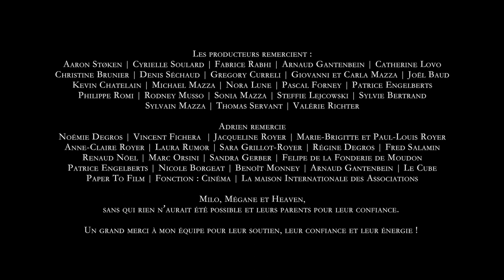L'âge d'or (The golden age) | Drama Short Film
Deux jeunes enfants jouent parmi les bâtiments délabrés d'un terrain vague et se
laissent malgré eux emporter par leur insouciance.

Two young children are playing among the abandoned buildings of a deserted factory and are involuntarily swept away by their carefree spirit.

Un film de : Adrien Royer
Produit par : Damien Mazza & Vincenzo Aiello

Avec : Milo Karlen - Mégane Belomo - Heaven Jordan

Première assistante réalisatrice : Noémie Guibal
Casting / coach enfants : Anne Thorens
Scripte : Tiphaine Paquier

Chef opérateur : Ludovic Matthey
Chef électro : Romain Schar
Premier assistant caméra : Leonel Becerril
Seconde assistante caméra : Tamara Castagnoli

Son : Valentin Dupanloup
Mixage : Denis Séchaud

Montage : Lison Amiot
Etalonnage : Jean-Baptiste Perrin
VFX : Fabrice Rabhi

Régisseur général : Théo Donatantonio
Régisseuse : Johanna Cirieco

Costumes : Mary Villars Tonicello
Maquillage : Camille Jacquod - Daniela Valenzi